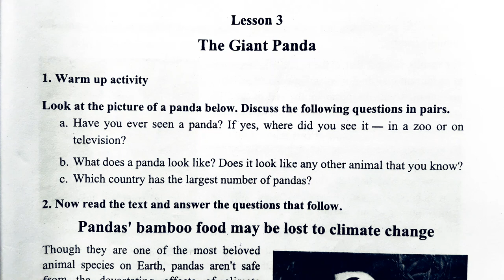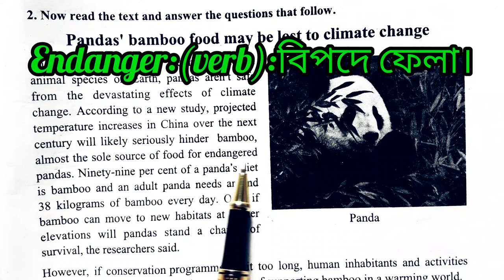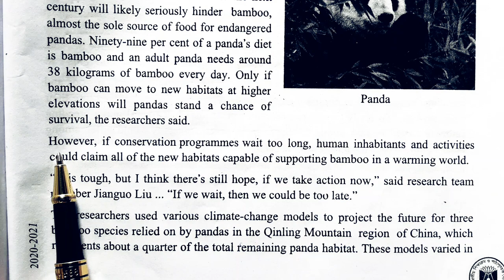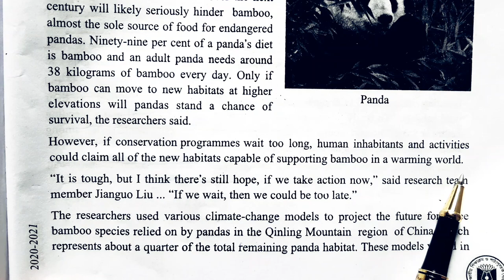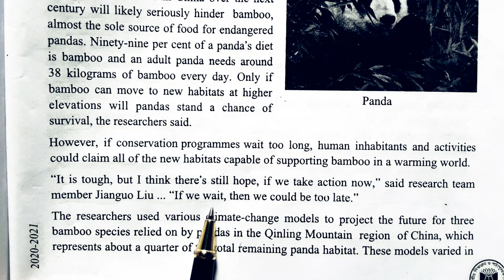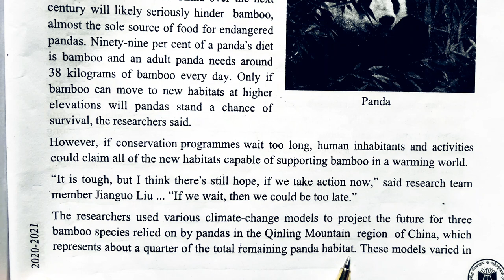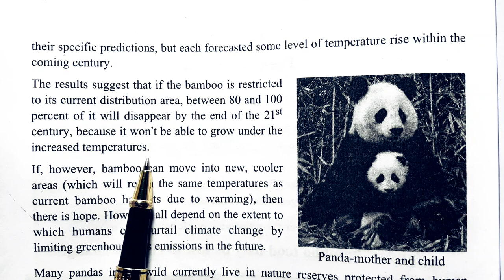The Giant Panda English 1st Paper;Class:(11-12);Unit-12;Lesson-3; "The Giant Panda" Part-1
The Giant Panda, also known as the Panda Bear, is a bear native to South Central China. It is characterised by its bold black-and-white coat and rotund body. 99% of a pandas diet is bamboo and an adult panda needs around 38 kilograms of bamboo every day.By watching this video, you can know about The Giant Panda. For your convenience, the entire passage has been divided into two parts.Today the first part of it is given to you.Please stay with me to get next part.